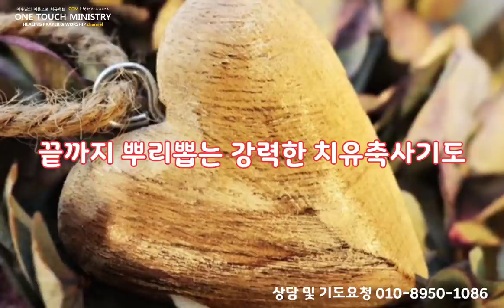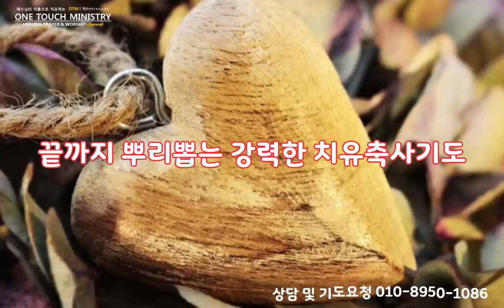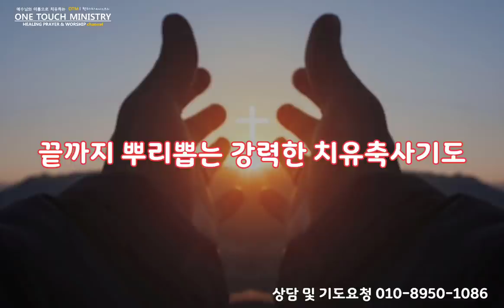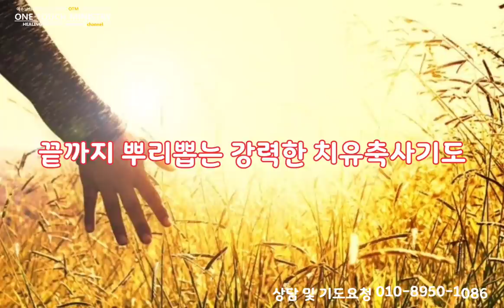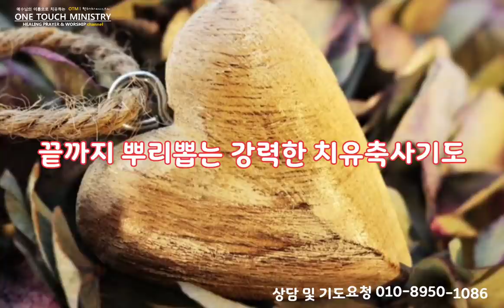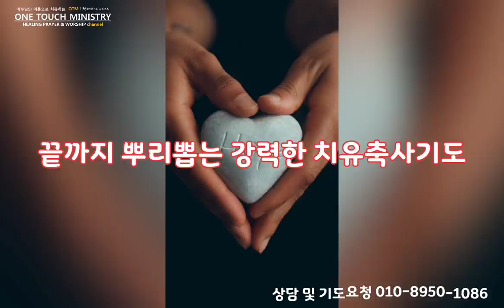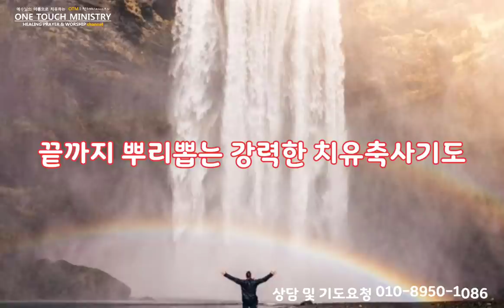끝까지 뿌리 뽑는 악한 영 치유축사 기도 / 악한 영 파쇄(축귀) 기도 / 악한 영 꾸짖고 쫓아내는 기도 /원터치 기도 서효원목사